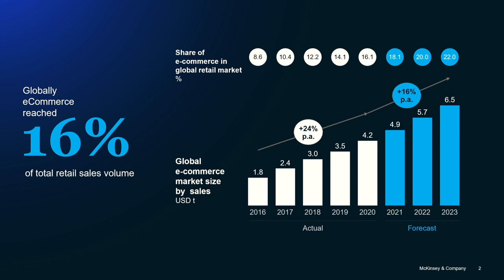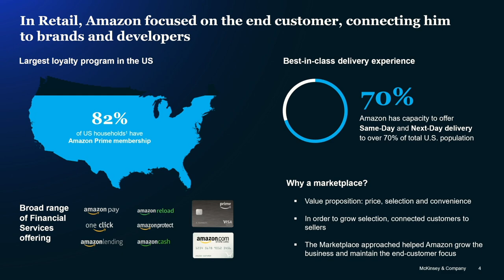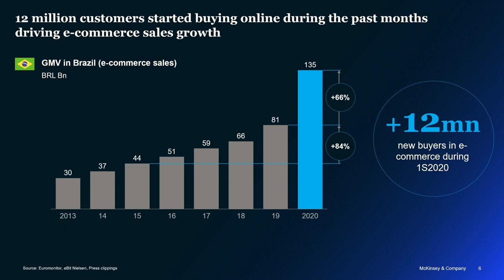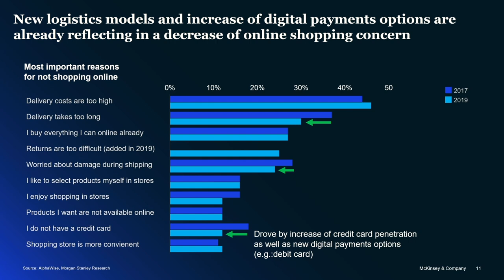Marketplace platforms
Panel with:
Heitor Martins, Senior Partner at McKinsey in São Paulo
Marina Mansur, Associate Partner at McKinsey in São Paulo
Tahir Hussain, Senior Advisor at McKinsey in Munich